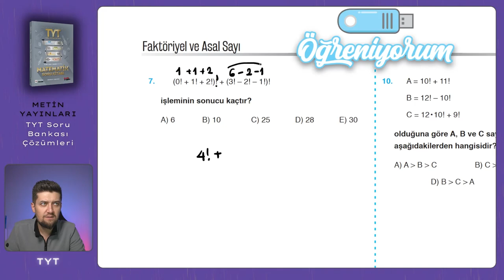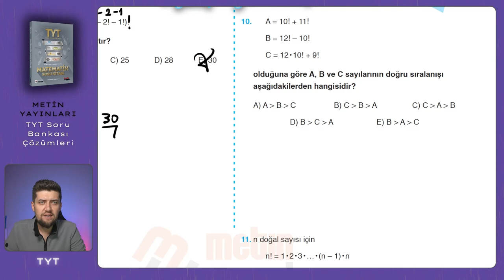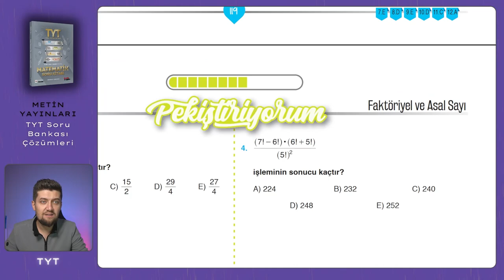TYT SORU BANKASI | Metin Yayınları | Sayfa : 118-119